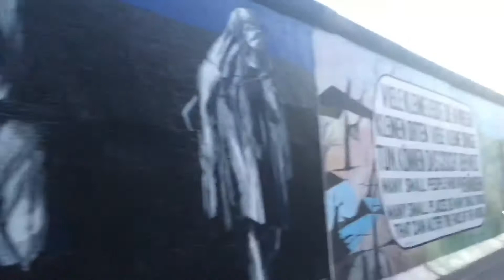5 Countries in 7 Days! What was I thinking?! 🤯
I wanted to make up for lost times so I figured I try to fit in as much as I could in a week. Great experience but definitely tiring!